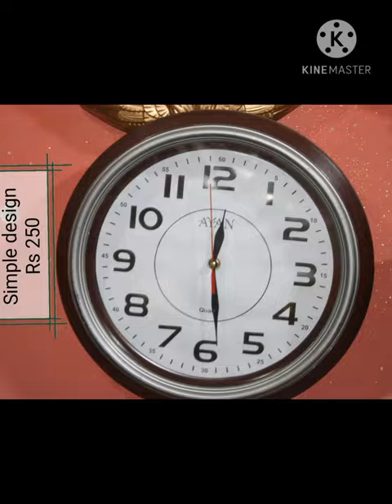Wall clocks design on cheapest rates best rabab music